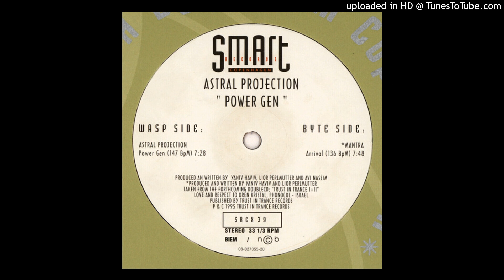B. Mantra - Arrival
Astral Projection – Power Gen

Label: Smart Records Copenhagen – SRCX 39
Format: Vinyl, 12", 33 ⅓ RPM, Stereo
Country: Denmark
Released: 1995
Genre: Electronic
Style: Goa Trance

This Channel is Created to Promote and Support producers Of the Golden years 95-98- All records on my channel are bought and owned by me.